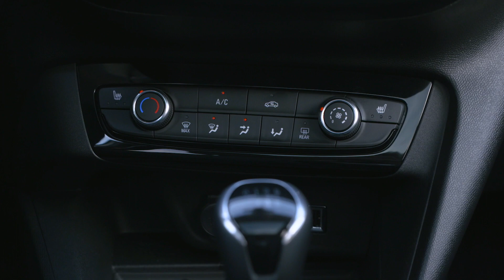Traction.gr 2020 | Opel Corsa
Δείτε μέσα από ένα σύντομο video το νέο Opel Corsa σε κάθε του λεπτομέρεια και διαβάστε όσα πρέπει να γνωρίζετε για αυτό. Για περισσότερα γύρω από το νέο Opel Corsa δεν έχετε παρά να κάνετε κλικ στο παρακάτω